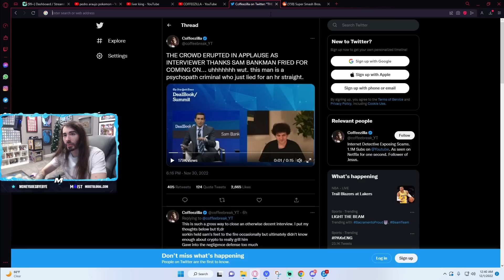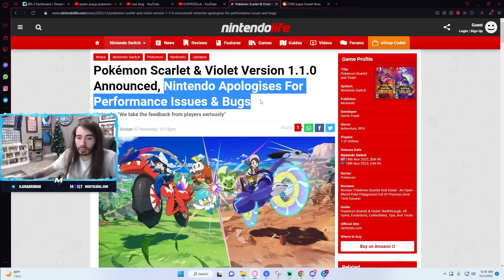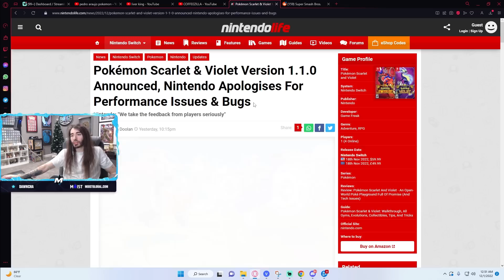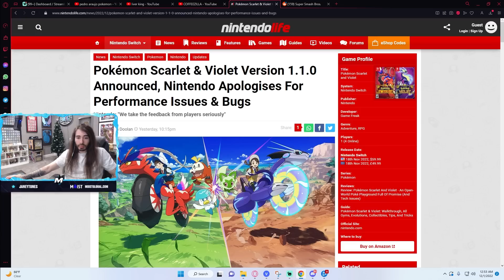Nintendo ACTUALLY Apologizes for Pokémon S/V Glitches | MoistCr1tikal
First the refunds now this...